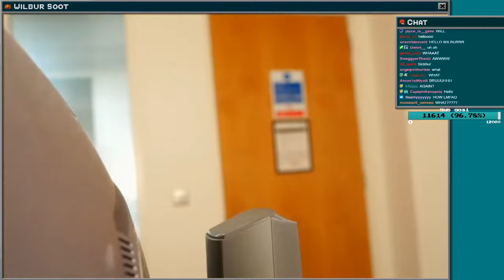Wilbur's Door Handle BROKE lmao (Having a mental crisis for 6 minutes straight)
Man idk what I would do in this situation, but I guess Mr Soot decided to stream lol. If all else fails then I don't see why not.